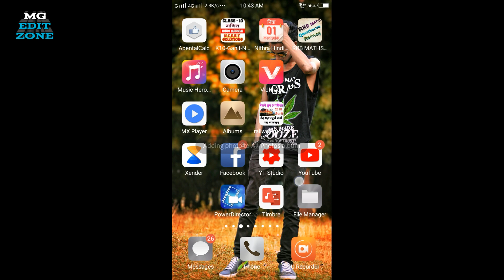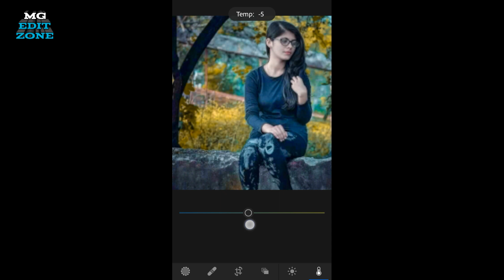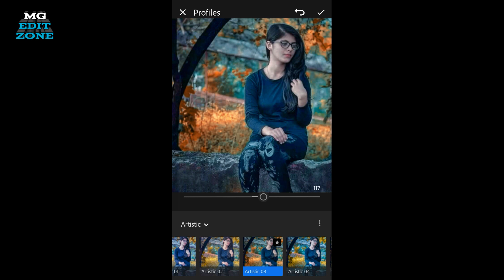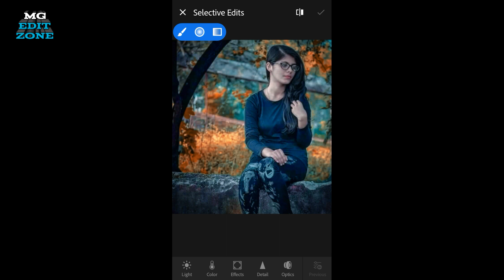Lightroom editing mobile || how to use loightroom tools || face glow,lighting by lightroom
Lightrrom face smooth editing & attractive background create by lightroom

lightroom editing
lr editing
lightroom cb editing
snapseed face glow
lighting tutorial
lightroom cc
lightroom presets

Lighroom editing
Lightroom tutorial
Lr editing
Lr cb editing